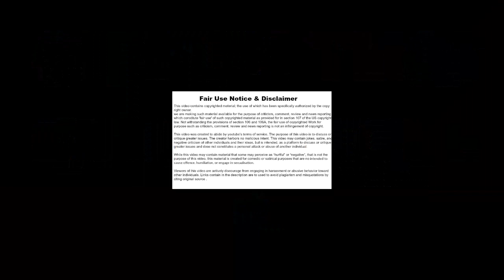border control, SIPPON THAT WITH NICOLE